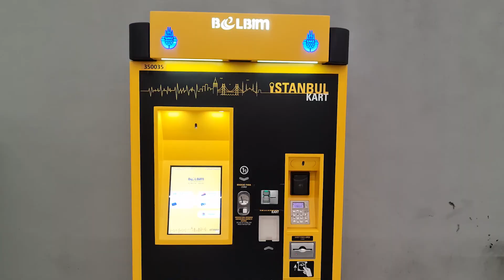Турция своим ходом. Прилетели в Стамбул.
Мы давно хотели посмотреть Стамбул и увидеть Турцию вне пакетного отдыха. Хотя расслабиться и замереть на несколько дней нам тоже очень было нужно. Поэтому мы спланировали большое и разнообразное путешествие по Турции. В этом выпуске мы прилетели в Стамбул и пошли на разведку.

Спасибо и до встречи в новых выпусках!

Разделы видео:
0:00 Перелёт
8:26 Завтракаем у Галатского моста
11:22 Катаемся на пароме
12:38 отель Ozkaya Apartments
15:33 Гуляем по центру